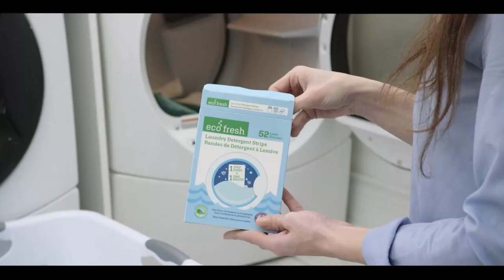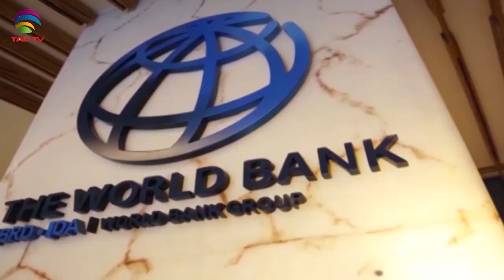Pakistan News Bulletin with Bushra khan - June 15, 2023